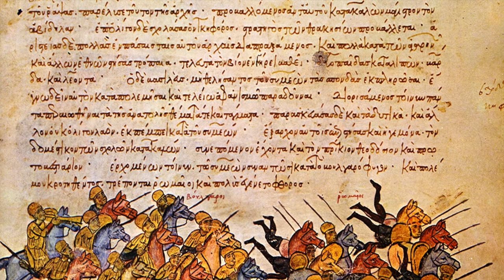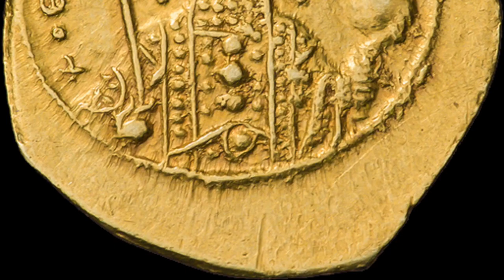Norman Conquest of Southern Italy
When talking about the Normans most think about the Battle of Hasting but today we will explore when they conquered southern Italy.